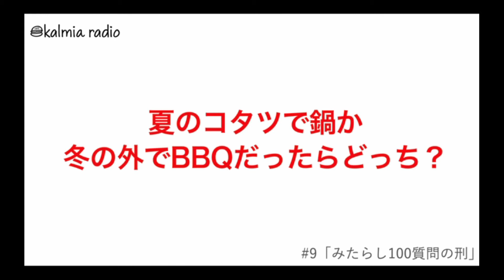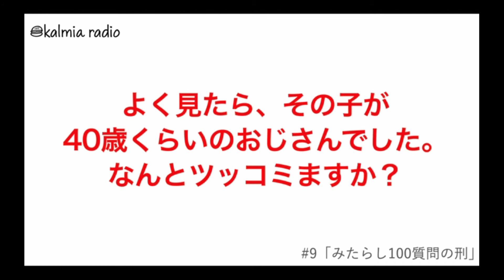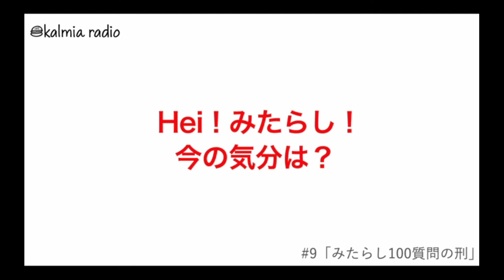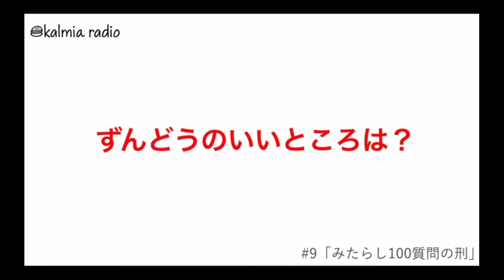【お仕置き】カルミアラジオ/＃9「みたらし 100質問の刑に処す」/睡眠用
ご拝聴ありがとうございます。

みたらしが特殊すぎる自己紹介を行ったので、お仕置きです。

ちゃんと質問者側の手の平で転がされるみたらしに、
収録中も編集中も楽しませてもらいました。

ただ、乃木坂の3連質問で違和感に気づくあたりは味方ながら侮れないなと思った次第です。
高校時代に女の子といい思いしていたのは許せないので、
また別の機会にお仕置きします。

‹動画内で紹介したnoteのリンク貼っておきますので是非ご覧ください！›
〜noteカルミア紹介〜

(ずん飯どう)

★kalmia radio では皆さんからのお便りとイラスト募集しています。
お便りを通して皆さんとお話がしたいのです。

★クレジット
BGM/SE : MusMus, OtoLogic
画像 : ぱくたそ